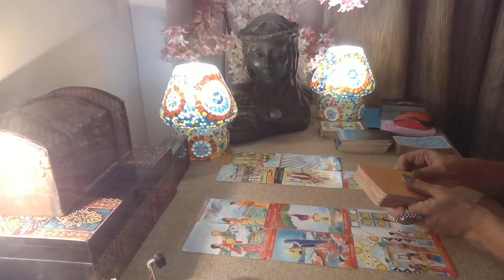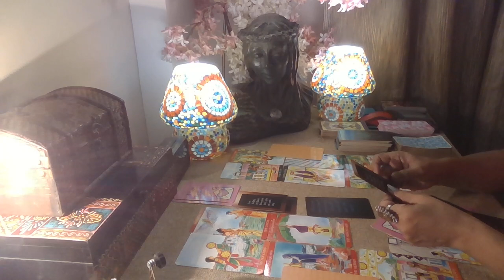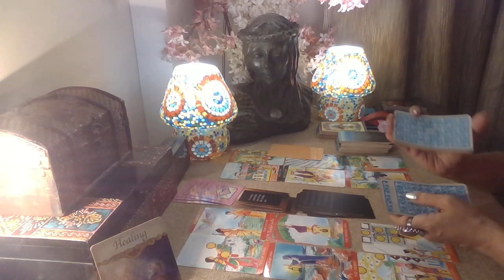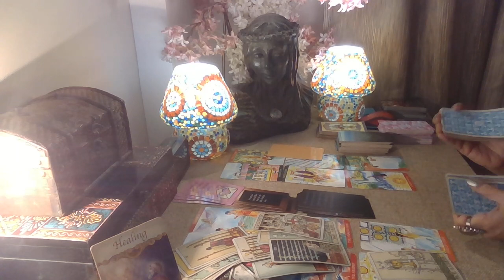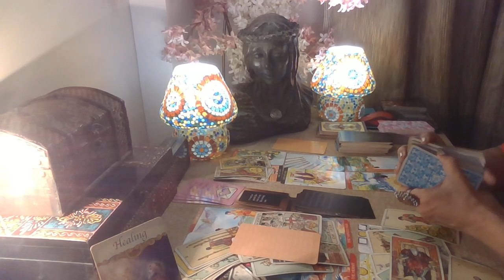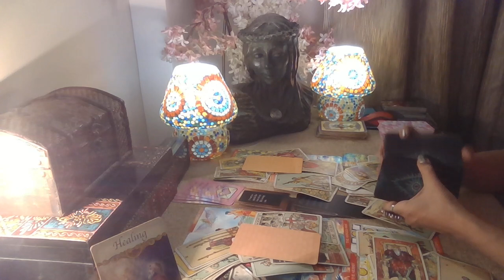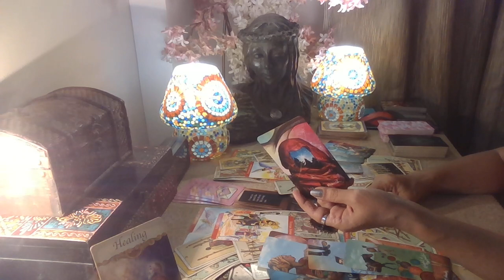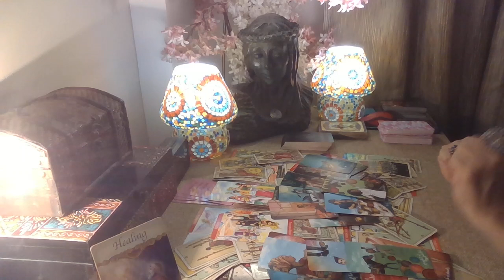Cancer Tarot - KNOW THEY HURT YOU BAD / Mid February 2023 /